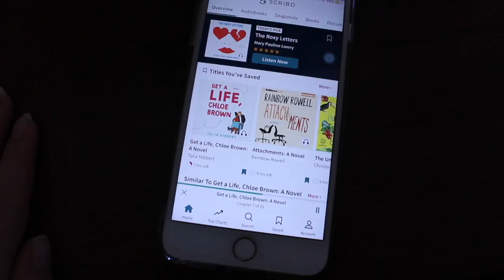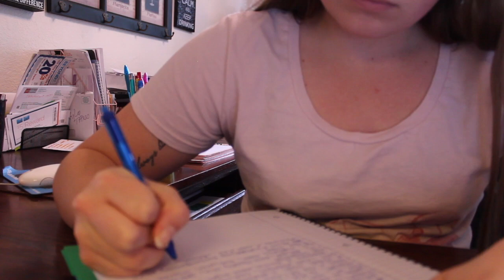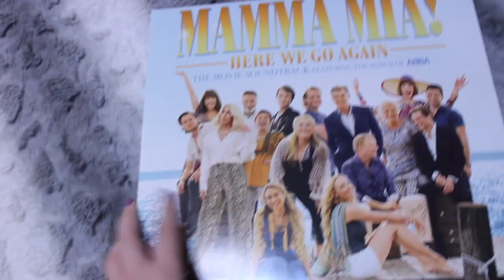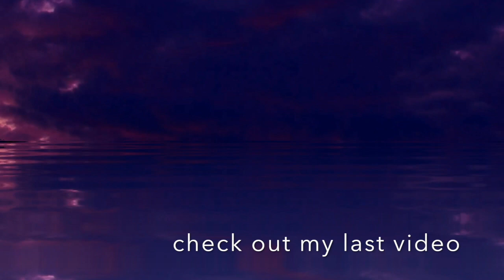Reading Vlog #36 // last sacrifice & pink hair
Hello! This reading vlog honestly felt all over the place but I hope you enjoy! It was a rollercoaster to finish the Vampire Academy series!